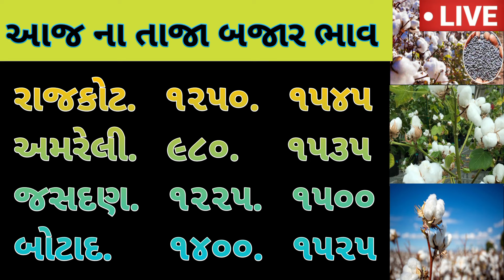Kapas na bhav | 14-07-2024 | કપાસના ભાવ:2024 | Information about cotton crop price | Commodity Trend